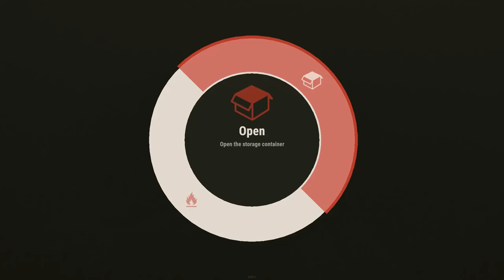Rust Weapons + Weapons animations + Event Weapons 2019 [Old Channel Video]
Rust all weapons + Animations + Event Weapons 2019

[MELEE]
0:00 - TORCH
0:23 - ROCK
0:45 - BONE CLUB
1:11 - CHAINSAW
1:44 - FLASHLIGHT
2:03 - BIRTHDAY CAKE
2:28 - STONE HATCHET
2:52 - JACKHAMMER
3:11 - BONE KNIFE
3:36 - STONE PICKAXE
3:59 - CANDY CANE
4:22 - BUTCHER KNIFE
4:45 - WOODEN SPEAR
5:11 - HATCHET
5:33 - SNOWBALL
5:52 - SALVAGED HAMMER
6:15 - SICKLE
6:38 - PICKAXE
7:03 - MACHETE
7:25 - STONE SPEAR
7:49 - COMBAT KNIFE
8:10 - PITCHFORK
8:34 - SALVAGED ICEPICK
9:00 - SALVAGED AXE
9:23 - MACE
9:53 - SALVAGED SWORD
10:14 - SALVAGED CLEAVER
10:40 - LONGSWORD

[RANGED WEAPONS]
11:05 - HUNTING BOW
11:28 - CROSSBOW
12:05 - COMPOUND BOW

[PISTOLS]
12:42 - NAILGUN
13:14 - REVOLVER
13:44 - SEMI PISTOL [SEMI AUTOMATIC PISTOL]
14:16 - M92 PISTOL
14:48 - PYTHON REVOLVER
15:18 - EOKA PISTOL

[SHOTGUNS]
15:43 - SPAS - 12
16:16 - WATERPIPE
16:57 - DOUBLE BARREL
17:26 - PUMP SHOTGUN

[SMG-S]
18:06 - CUSTOM SMG
18: 36 - MP5A4
19:04 - THOMPSON

[RIFLES]
19:33 - SEMI RIFLE
20:06 - LR-300
20:39 - M39 RIFLE
21:16 - ASSAULT RIFLE

[SNIPERS]
21:51 - BOLT ACTION RIFLE
22:26 - L96 RIFLE

[OTHERS]
23:22 - FLAME THROWER
23:52 - M249
24:46 - GRENADE LAUNCHER
25:22 - ROCKET LAUNCHER

[EXPLOSIONS]
25:58 - SMOKE GRENADE
26:42 - SURVEY CHARGE
27:03 - BEANCAN GRENADE
27:22 - SATCHEL CHARGE
27:42 - F1 GRENADE
27:58 - C4 [TIMED EXPLOSIVE CHARGE]

[ATTACHMENTS]
28:22 - ATTACHMENTS

[OUTRO]
28:35 - OUTRO